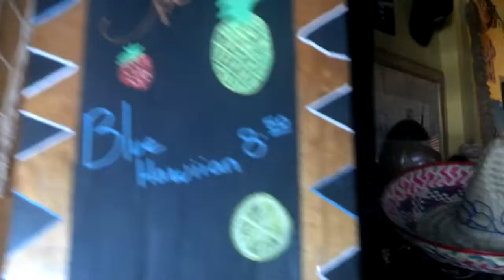Charlies chowder and tiki lounge